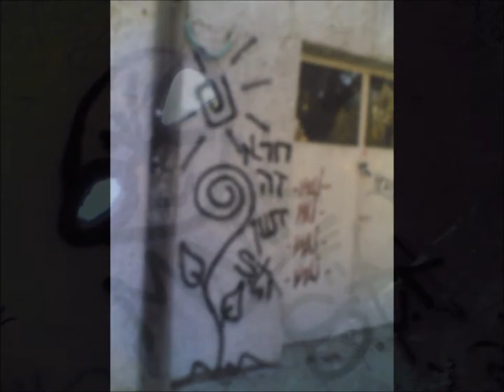Latrine - Stalin The Cat 2008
From the album - Shit Is A Fertilizer
Self released(2008)

RIP Stalin 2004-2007 me & Choo miss you